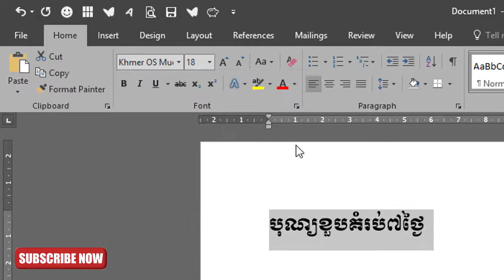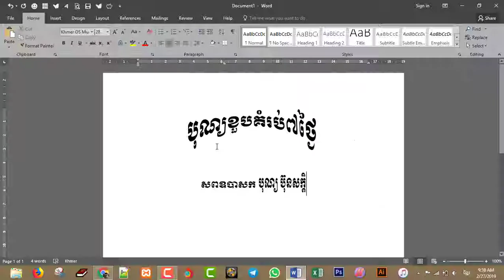ការកំណត់អក្សរកោង អក្សរទ្រវែង និងដាក់ស៊ុម | Transform | Deflate: Bottom, Page Border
សួស្ដីអ្នកទាំងអស់គ្នា ថ្ងៃនេះខ្ញុំមានវីដេអូមួយបង្ហាញអ្នកទាំងអស់គ្នា អំពី ការកំណត់អក្សរកោង អក្សរទ្រវែង និងដាក់ស៊ុម | Transform | Deflate: Bottom, Page Border
។ បើសិនអ្នកទាំងអស់គ្នាមានបញ្ហាអ្វីមួយ អ្នកទាំងអស់គ្នាអាចសរសេរឬផ្ដល់ជាមតិយោបល់នៅខាងក្រោម។
សូមអរគុណសម្រាប់ការតាមដានរបស់អ្នកទាំងអស់គ្នា។